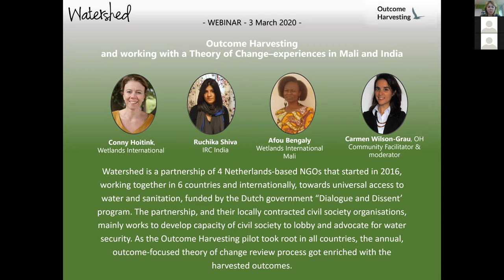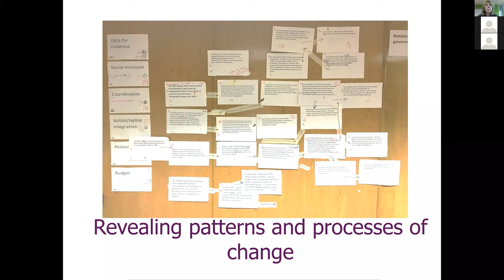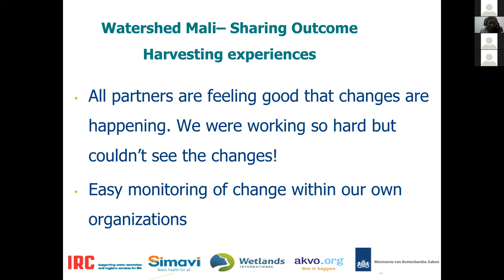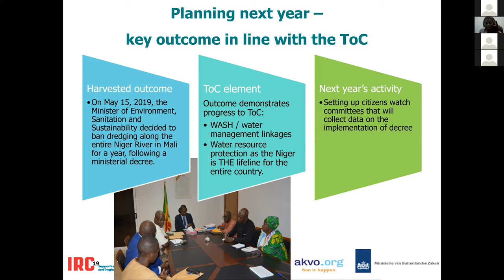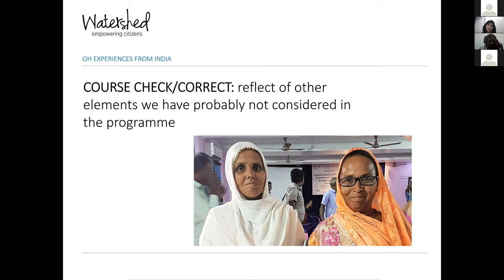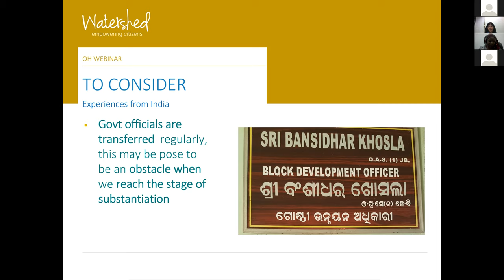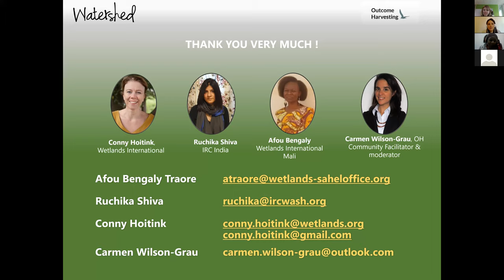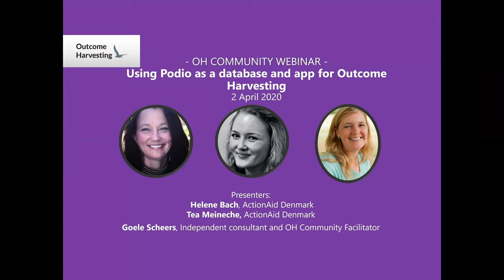OH webinar 2: Working with a Theory of Change - experiences in Mali and India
Watershed is a partnership of 4 Netherlands-based NGOs that started in 2016, working together in 6 countries and internationally, towards universal access to water and sanitation, funded by the Dutch government "Dialogue and Dissent" program. The partnership, and their locally contracted civil society organisations, mainly works to develop capacity of civil society to lobby and advocate for water security. As the Outcome Harvesting pilot took root in all countries, the annual, outcome-focused theory of change review process got enriched with the harvested outcomes.